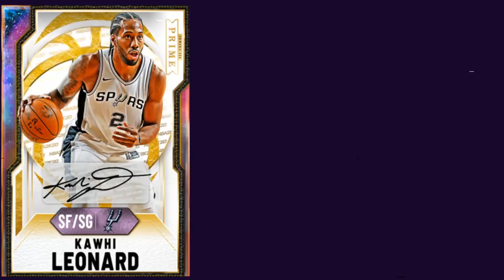MARKET IS RISING SLOWLY! DO THIS RIGHT NOW TO MAKE MT! | NBA 2K21 MY TEAM